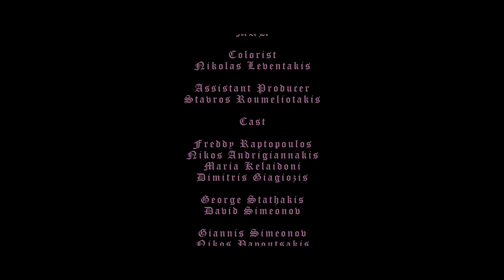Sworr. - Barcelona (Official Video)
Official Video for "Barcelona"
Taken from our debut album "Sworr."

Director -  MAN
Producer - Artemis Pattakou
DOP - Nikolas Leventakis
Camera - Tasos Stamatakis
Set - Michalis Epanomeritakis

Costumes
Konstantina Kioulpali
Michalis Mparmpounakis

Make up artist - Myrto Alexaki
Editor - MAN
Colorist - Nikolas Leventakis
Assistant Producer - Stavros Roumeliotakis

Cast
Freddy Raptopoulos
Nikos Andrigiannakis
Maria Kelaidoni
Dimitris Giagiozis
George Stathakis
David Simeonov
Giannis Simeonov
Nikos Papoutsakis
Marilena Hatzinikoli
Sofia Sgouraki
Rita Desipri

Written by Sworr.
Produced by Cayetano
Mastered by Timewarp

Follow Sworr.

Taken from “Sworr.” released 1st of March 2018 via Fair Weather Friends.